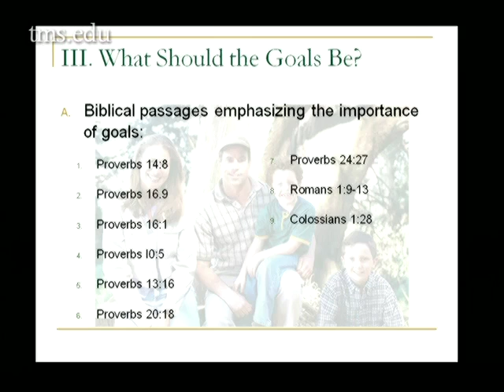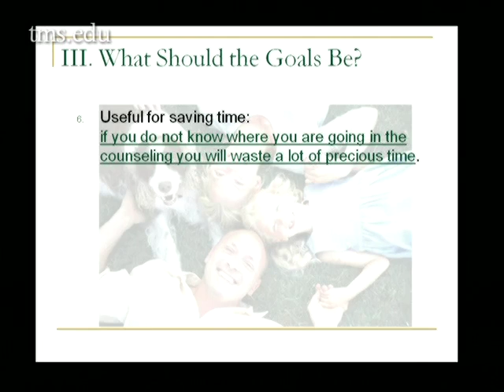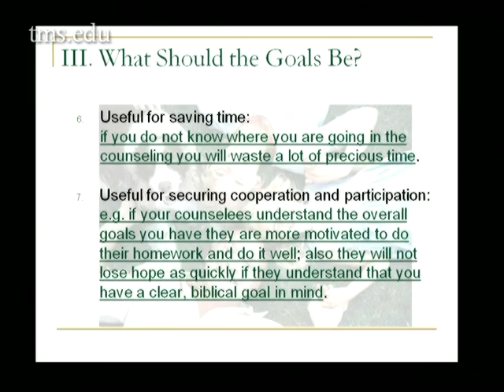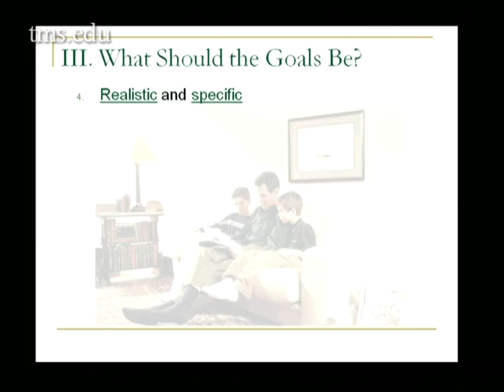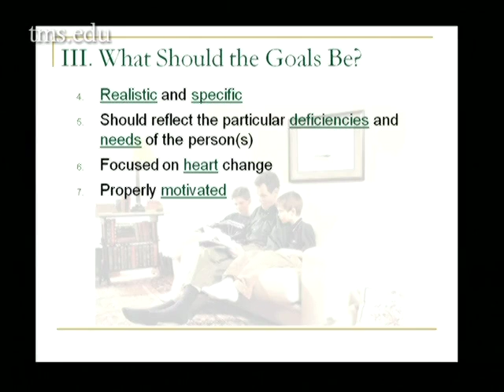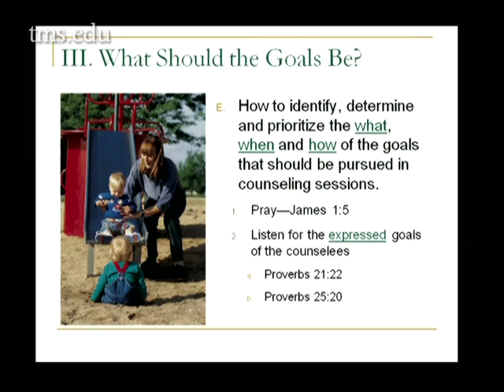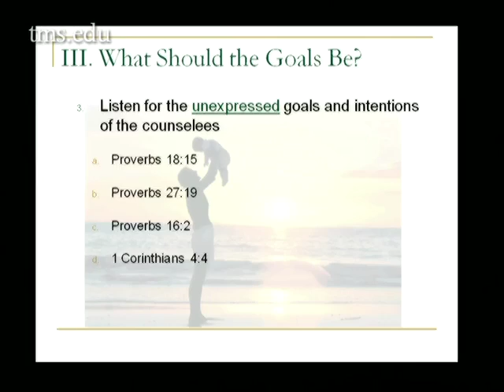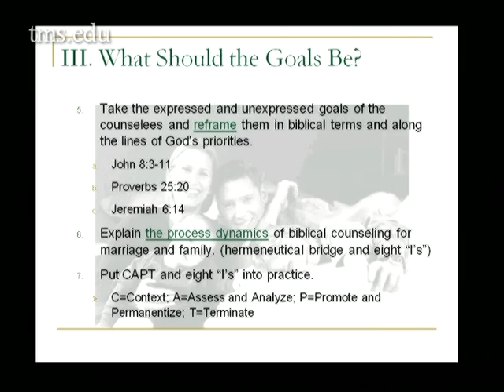Lecture 4: Marriage and Family Counseling - Dr. John D. Street